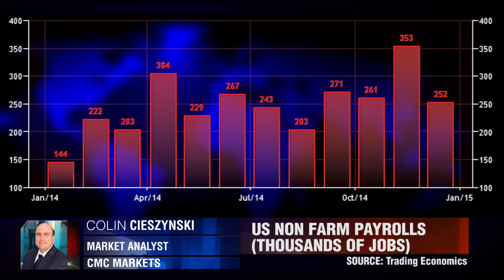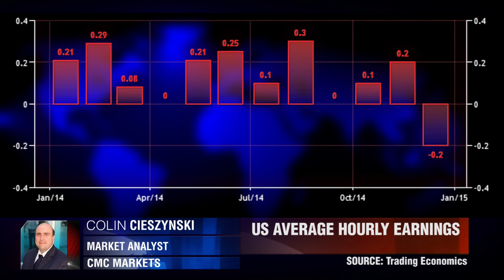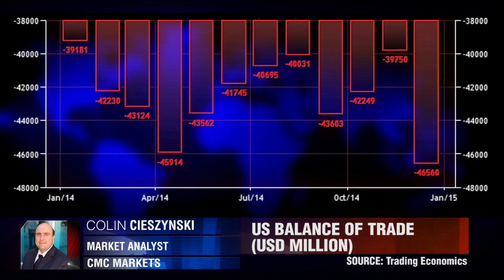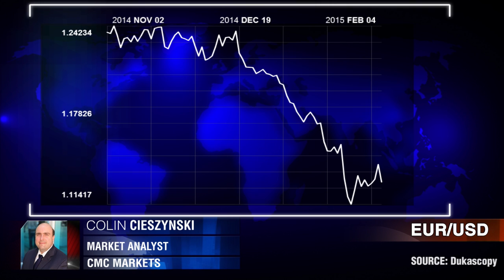Экономические данные США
Какие факторы оказывают наибольшее влияние на курс американского доллара? Колин Чжезински, CMC Markets.